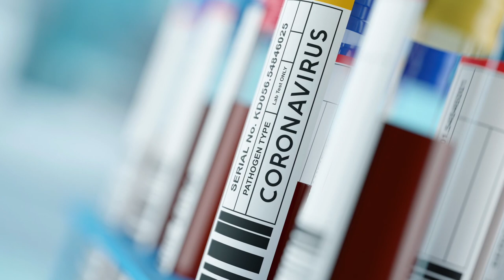INTERIM REPORT ON COVID-19: WHO whitewashes data?